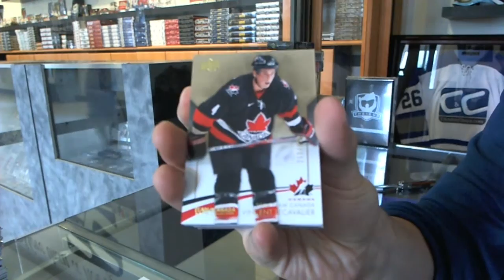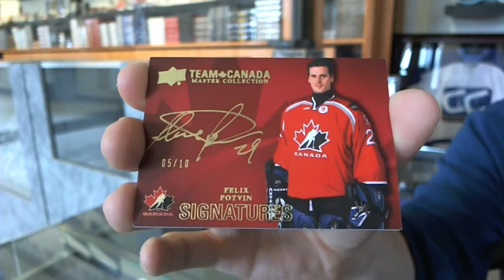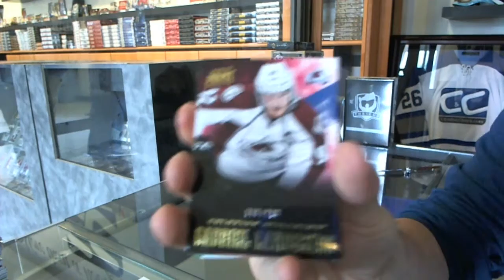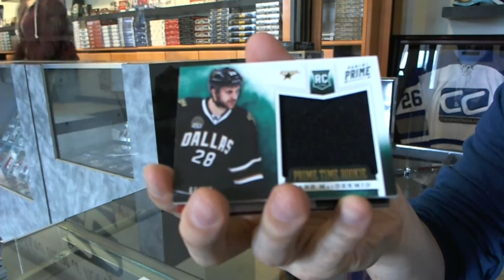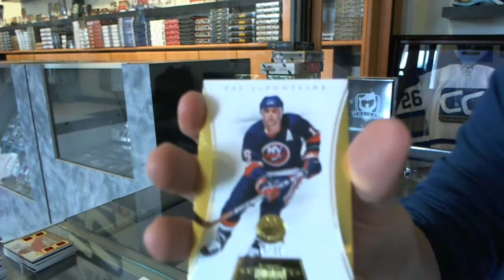12-13 Prime & 14-15 Canada Master Mini Hockey 2 Box Break - C&C #5235